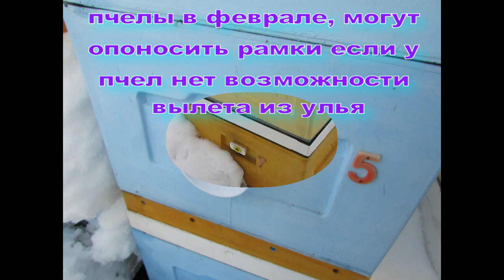февраль на пасеке - почему пчелы могут опоносить рамки в момент зимоки, и как это не допустить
по вопросам покупок маток, пакетов и семей пчел

или звонить по после 21.00

место продажи , маток, пакетов, пчелосемей : Московская область, город Егорьевск